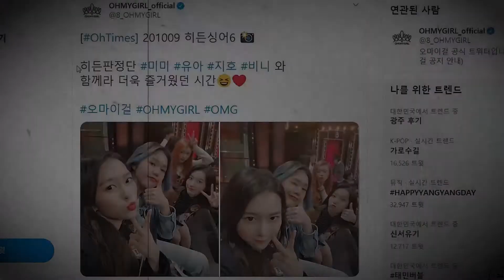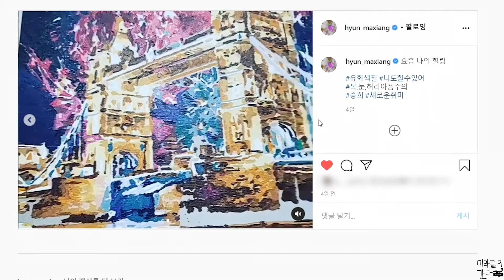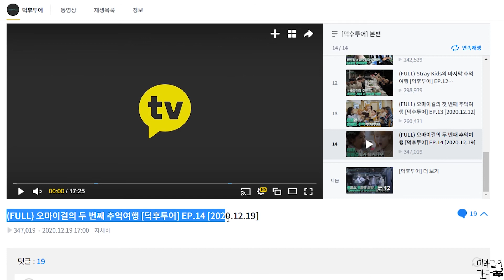[오마이걸] 201219 오마이걸 투데이 FOCUS EP.74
🎈  오마이걸 효정 공식 인스타그램 효정

🎈  [MMA 2020] 비하인드 대방출 ⚠ 🎬 멜론 VIP 일일 스태프가 공개합니다!🍈💚

🎈  멥시 헤어원장님 공식 인스타그램 오마이걸 지호

🎈  [인싸갑😎] 갑수형과 러블리즈가 떠나는 인싸여행 -대구 편-
-다음주 or 다다음주 나올 예정?

🎈  (FULL) 오마이걸의 두 번째 추억여행 [덕후투어] EP.14 [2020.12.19]

🎈  2020 KBS 가요대축제 오마이걸 단체 무대 및 개인 직캠 [K-Choreo 8K] 오마이걸 직캠 'INTRO+돌핀+살짝 설렜어' (OH MY GIRL Choreography) l @가요대축제 201218

🎈  [K-Choreo 8K] 투비투유 직캠 'Boss (원곡:NCT U)' (2B2U Choreography) l @가요대축제 201218

🎈  [K-Choreo 8K] 막내즈 직캠 '몰라요(원곡:에이핑크(Apink))' (막내즈 Choreography) l @가요대축제 201218

🎈  [K-Fancam] 막내즈 아린 직캠 '몰라요 (원곡:에이핑크(Apink))' (ARIN Fancam) l @가요대축제 201218

없음